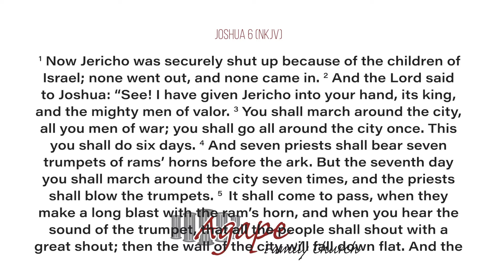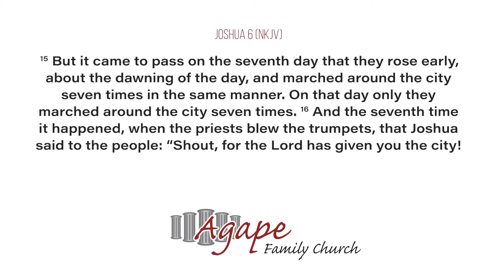Agape Family Church - 27 June 2021 - Ps Thabo Mdluli